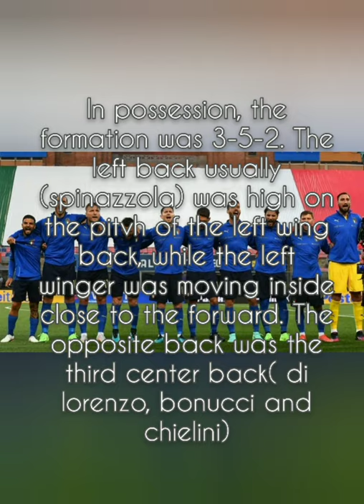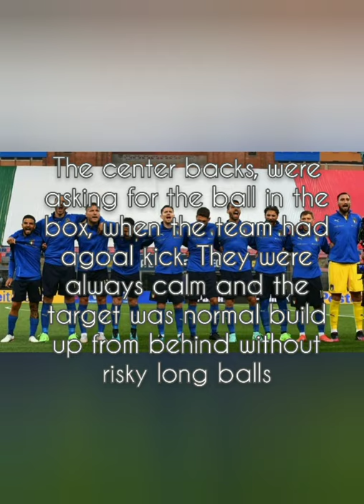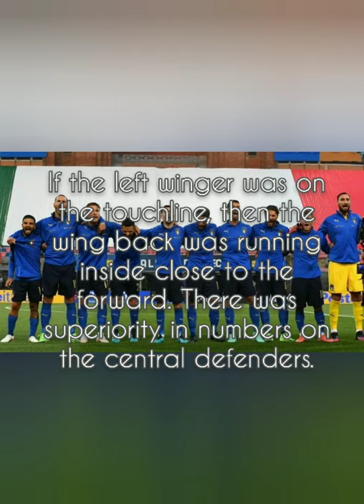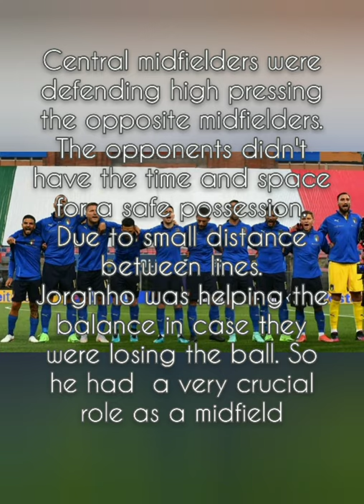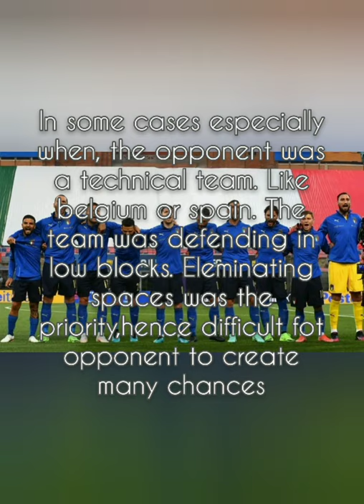Eurofoot: Roberto mancini's tactics which gave Italy the EURO CUP 2020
leave your idea in comments section.

in this vide we are analysing roberto mancini's tactics
in all aspects of the match. i.e with the ball(in possession) and without the ball(out of possession). we are more concentrated on italian positioning and movements since  we are talking about italy